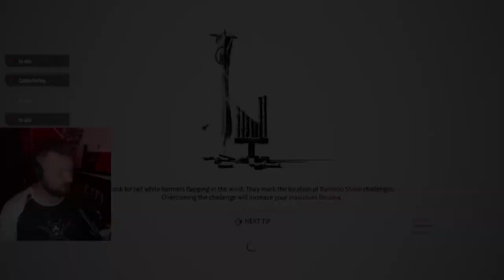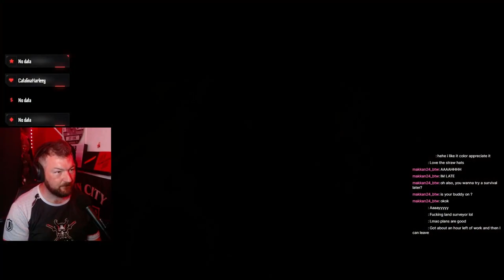Ghost Of Tsushima Let's Play Part 4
You can join the journey LIVE on Twitch! (Chapters Below)

In this video I attempt to uncover a large portion of the map for later exploration. What I found on this quest was more anguish and strife being forced upon people. I had to intervene.